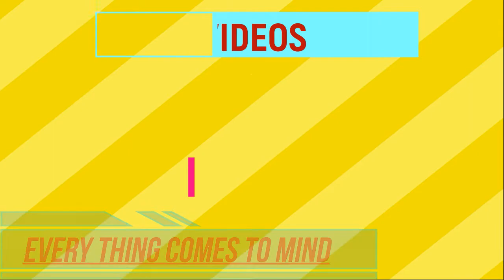Avengers Infinity war II Iron Man and Doctor Strange Since